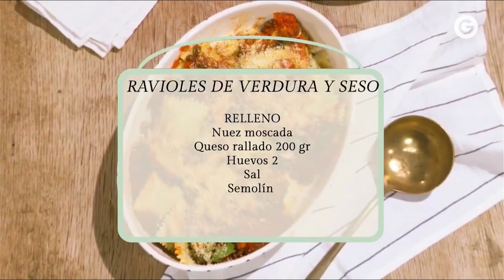Hecho en Casa ►Ravioles de Verduras y Sesos ♦ Pastel de Manzana◄